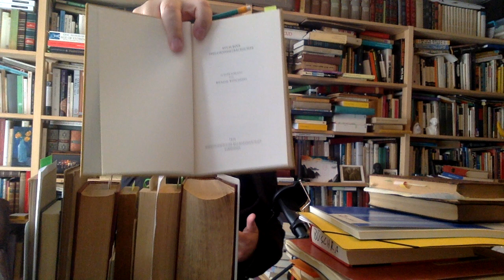La presunta freddezza del pensiero. Un excursus.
Un excursus sul luogo comune della presunta freddezza del pensiero.